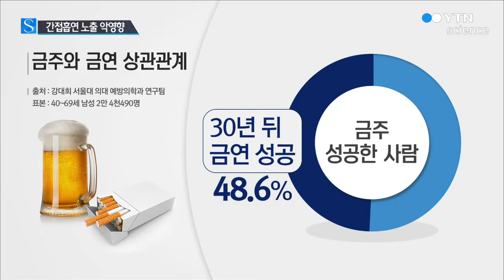"간접흡연 노출 땐 흡연자 될 가능성 두 배" / YTN 사이언스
[앵커]
새해 목표로 '금연' 계획 세우신 분들 많으실 텐데요.

간접흡연 피해를 줄이기 위해서라도 올해는 반드시 이루시길 바랍니다.

간접흡연에 노출되면 그렇지 않은 사람보다 담배를 피울 가능성이 두 배나 높아지는 것으로 분석됐습니다.

최아영 기자가 보도합니다.

[기자]
간접흡연이 흡연에 미치는 영향은 얼마나 될까.

[전현득, 흡연자]
"주변에서 흡연을 많이 하게 돼서 간접흡연을 하게 됐죠. 그러다 보니까 그게 어쩌면 저한테는 흡연에 대한 거부감을 줄어들게 했을 수도 있고…."

실제 간접흡연에 노출되면 흡연할 확률이 높아지는 것으로 나타났습니다.

서울대 의대 연구팀 조사결과 간접흡연이 흡연으로 이어질 가능성은 1.9배에 달했습니다.

어릴 적부터 흡연과 친화적인 환경에 살면서 흡연에 대해 관대해지기 때문이라는 분석입니다.

게다가 간접흡연으로 흡연을 시작할 경우 금연에는 더 어려움을 겪는다고 추정했습니다.

반면 술을 끊는 데 성공했다면 담배를 끊을 확률도 높습니다.

금주에 성공한 사람 가운데 절반가량이 30년 뒤 금연 성공자인 것으로 나타났습니다.

[오서율, 흡연자]
"가족이나 나중에 자식이 생기거나 아내가 생긴다면 당연히 가족 건강이 최우선이기 때문에 담배를 끊을 것이고…."

또 실제 금연은 결혼하지 않았거나 교육수준이 낮을수록, 또 육체노동에 종사할수록 어려운 것으로 나타나 이들을 대상으로 금연 교육을 집중할 필요가 있다는 제안입니다.